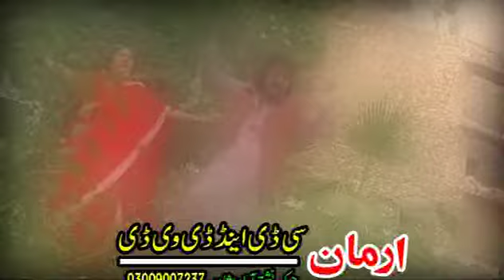Pashto Regional Song With Dance - Morah Mah Seh Kochi 11 - Pushto Song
Pashto Movie,
Pashto HD Movie,
Pashto Entertainment,
Pashto HD Song,
Pashto HD Movie